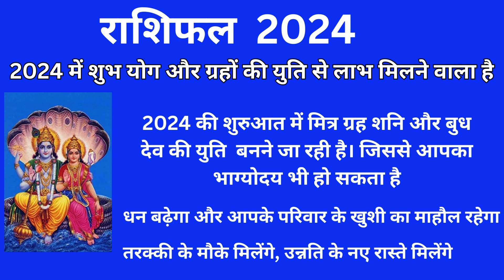Aaj Ka Rashifal 2024 में शुभ योग और ग्रहों की युति से लाभ मिलने वाला है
Rashifal 2024